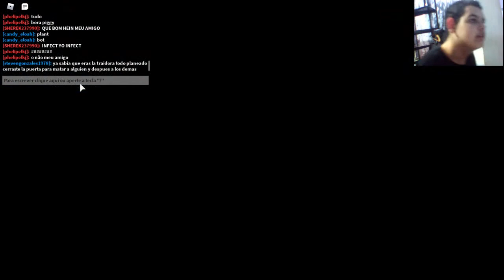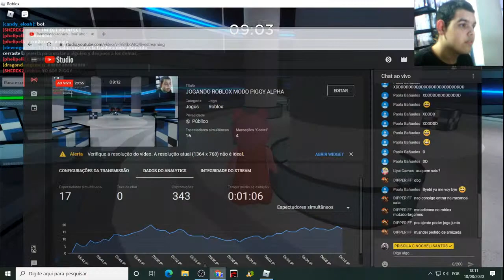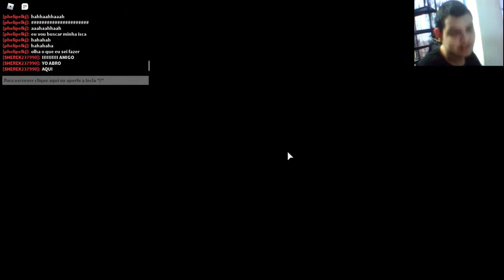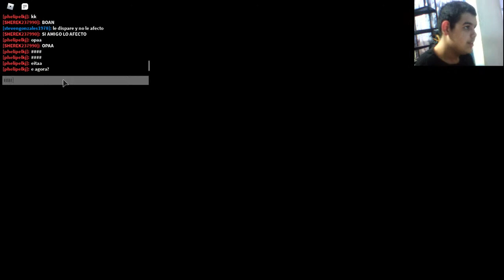JOGANDO ROBLOX MODO PIGGY ALPHA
FELIPE LIVE